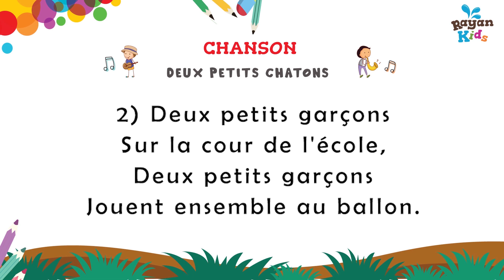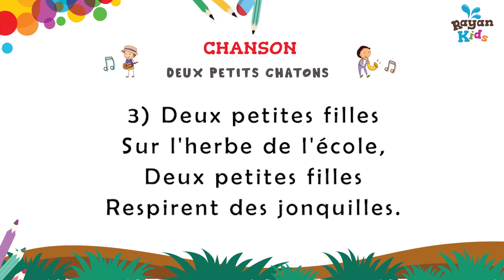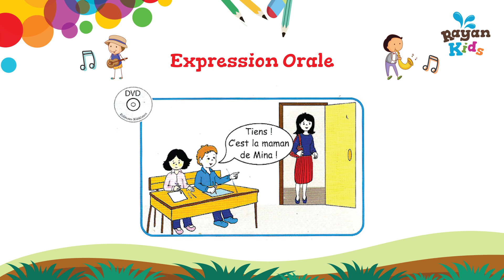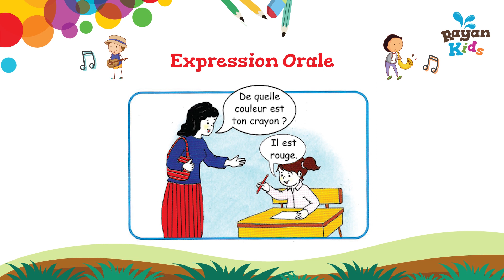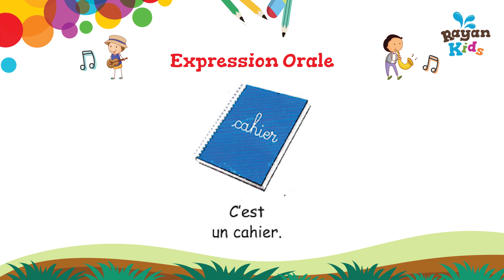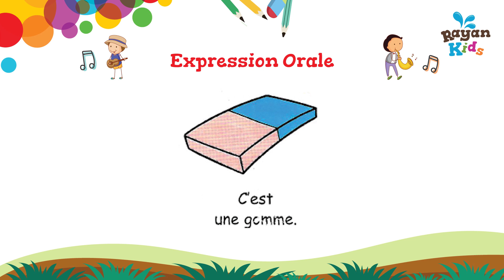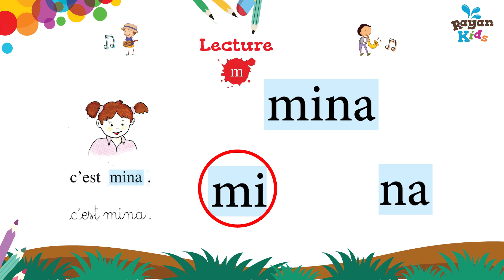Cours Maternelle - GS - Seance 3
Séance 7 :  Theme1 Unité 2: Une visite en classe

Chansons :

 Deux petits chatons
En allant à l'école,
Deux petits chatons
Ont de jolis crayons.
Deux petits garçons
Sur la cour de l'école,
Deux petits garçons
Jouent ensemble au ballon.
 Deux petites filles
Sur l'herbe de l'école,
Deux petites filles
Respirent des jonquilles.